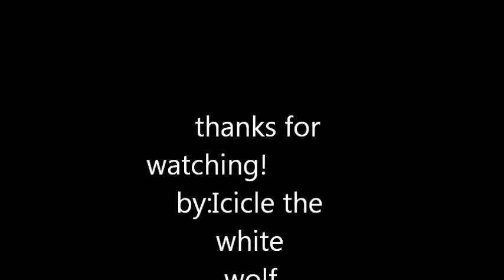KILL EVERYBODY-Lion King AMV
I do not own lion king or the song "Kill everybody" by skrillex. this is my first amv,so enjoy!